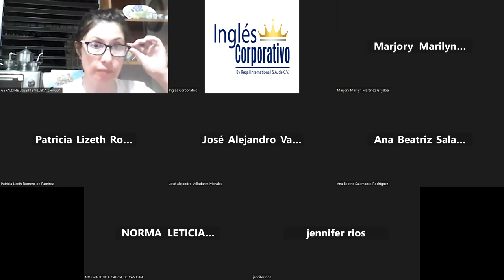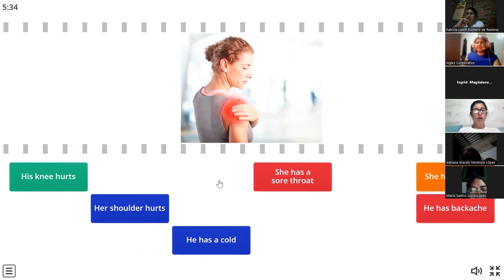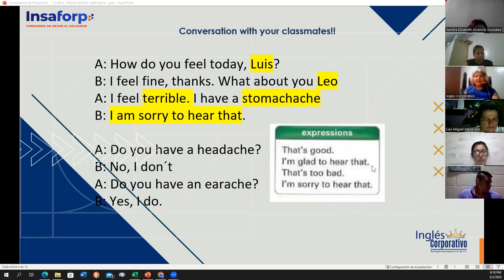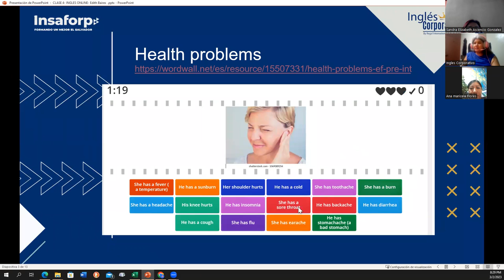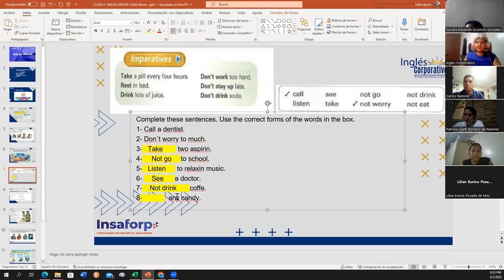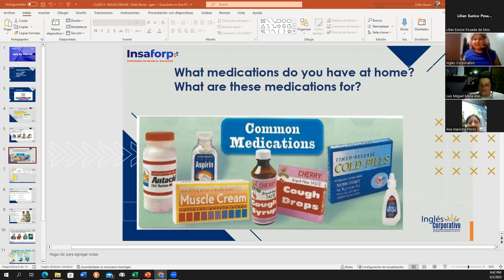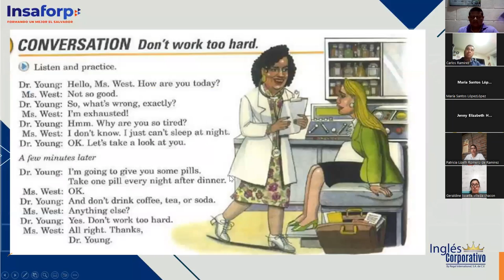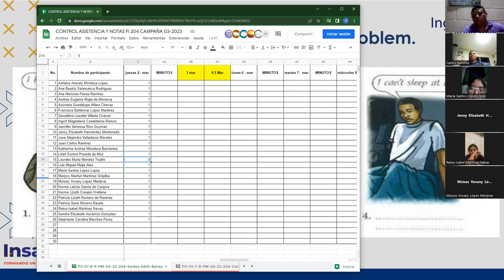4- 02-27-2023-FI-REGA-121-Baires- Prepositions